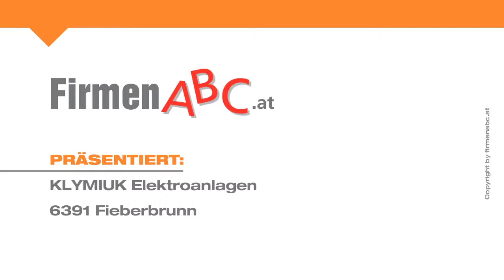Elektriker KLYMIUK Elektroanlagen in Fieberbrunn, Kitzbühel - Elektrotechnik & Gebäudetechnik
Die Firma Klymiuk Elektroanlagen in Fieberbrunn bei Kitzbühel  versteht sich als modernes Technologieunternehmen, das systemübergreifend komplexe Prozesse organisiert.

Firmengründer Peter Klymiuk hat das Elektrohandwerk von der Pike auf gelernt. Gemeinsam mit seinem fachkundigen Elektriker-Team sucht er für jeden Kunden die ideale Lösung. Ob Sie nun Neuinstallationen planen, eine Komplettsanierung wünschen oder Ihre Anlagen zentral steuern wollen – mit Elektrotechnik Klymiuk haben Sie den perfekten Partner für die Umsetzung gefunden! Und das Beste: Von der Montage bis hin zur Verbesserung erhalten Sie in dem Unternehmen für Elektroinstallationen sämtliche Leistungen aus einer Hand!

Das Elektriker-Unternehmen besteht bereits seit 1981. Dieser große Erfahrungsschatz spiegelt sich auch in den umfassenden Beratungen wider. Bei Elektrotechnik Klymiuk kennt man die individuellen Bedürfnisse der Kunden und bietet fortschrittliche Technologie zu vernünftigen Preisen an!

Klymiuk Elektroanlagen – profitieren Sie von der Philosophie des Ganzheitlichen!

Weitere Infos zum Elektriker in Fiberbrunn bei Kitzbühel sowie den Leistungen auf den Gebieten Gebäudetechnik, Automationstechnik und Gebäudetechnik finden Sie

Zu KLYMIUK Elektroanlagen in Fieberbrunn finden Sie ein ausführliches Porträt